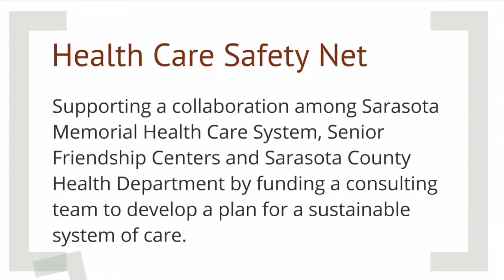Health Care Safety Net Strategic Support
The Patterson Foundation's President and CEO Debra Jacobs discusses how The Patterson Foundation is supporting the creation of a health care safety net for Sarasota County